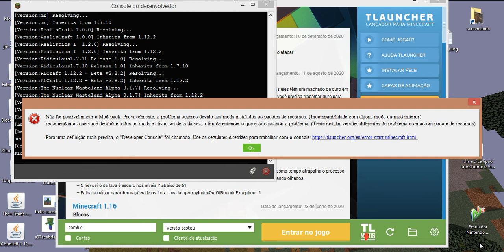o mod de minecraft mais exagerado de todos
o mod se chama the titans mod

eu acho que escrevi certo